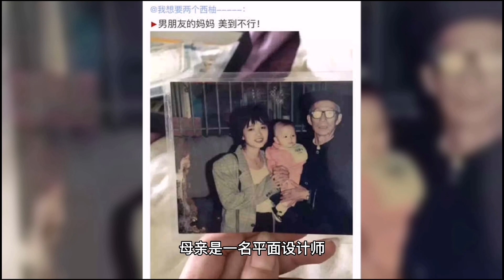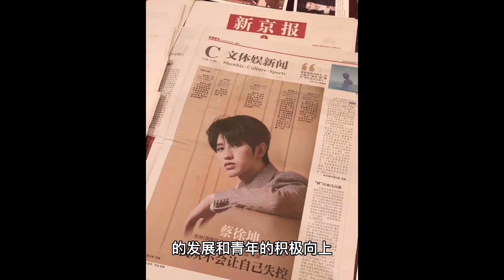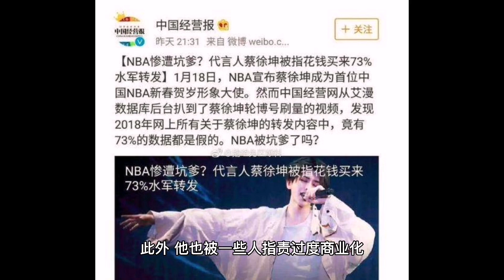“【奔跑吧蔡徐坤】”【蔡徐坤崛起实录】【蔡徐坤】娱乐新闻 小G视讯 电影解说 电影简介(2024)